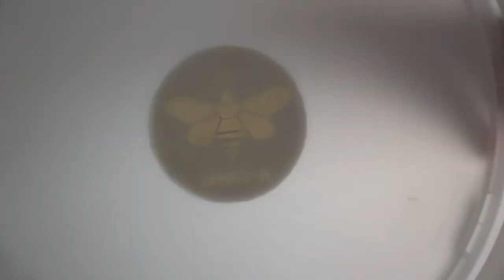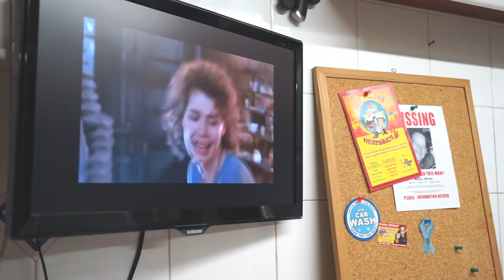Breaking Bad - Freestyle by Taalbi Brothers (cover by Simone Zambardino)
I really enjoyed making this video and I put a lot of effort into it.
I really hope you'll like it.